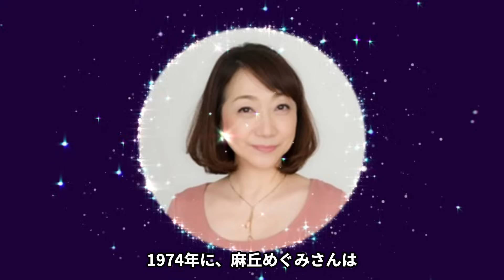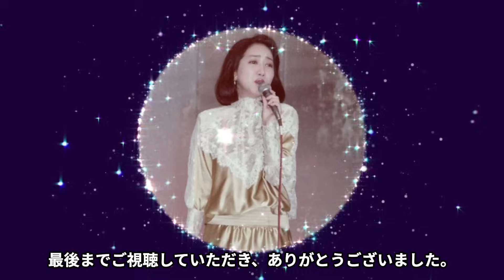麻丘めぐみの顔面崩壊した現在の姿...強制堕胎させられた人気アイドルとの大恋愛に言葉を失う...「わたしの彼は左きき」で有名な歌手の元夫との悲惨な離婚理由...引退の真相に驚きを隠せない...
今回紹介するのは、麻丘めぐみさん♡

3歳で子役を始め、雑誌『セブンティーン』（集英社）の専属モデルなどを務める。

72年、シングル「芽ばえ」で歌手デビュー。

翌年のシングル「わたしの彼は左きき」がヒットを記録し、

アイドルとして人気を集めた。

2000年に『シアタードリームズ・カンパニー』を主宰し、

近年は舞台の演出も手がけている。